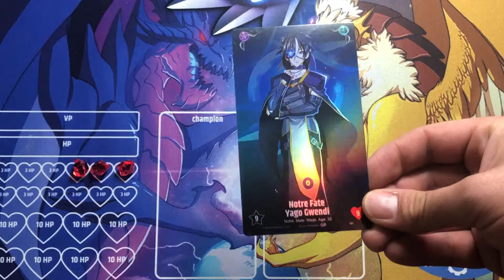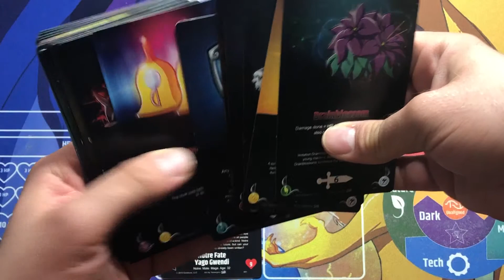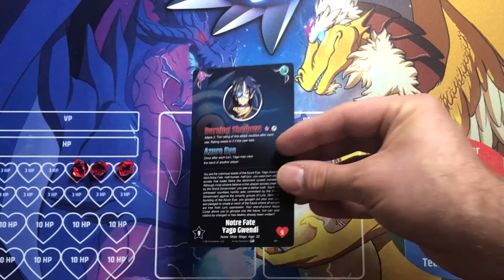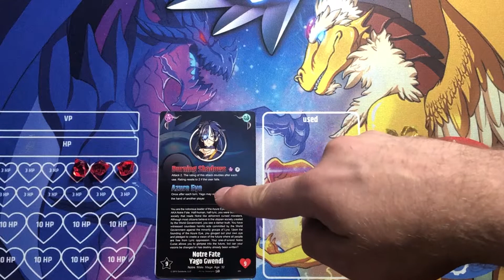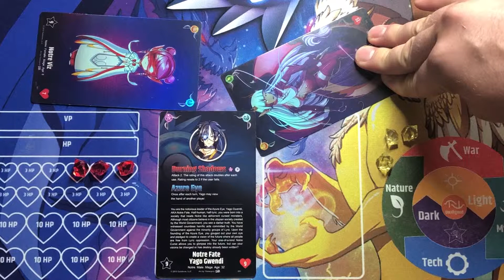How to CHANGE FATE!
You like eeeeeevvviiiile wizards? We got that! Learn how to challenge fate by becoming Fate!

Help our game grow!